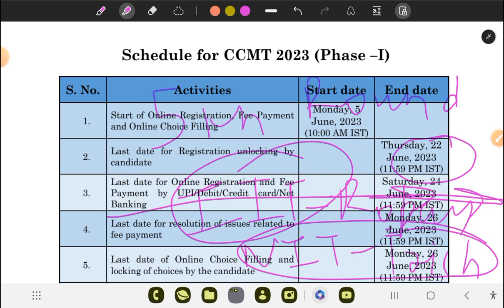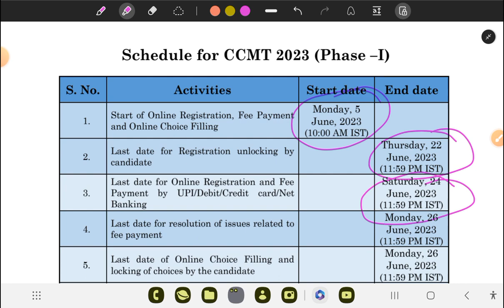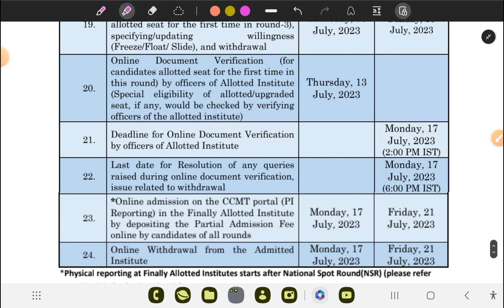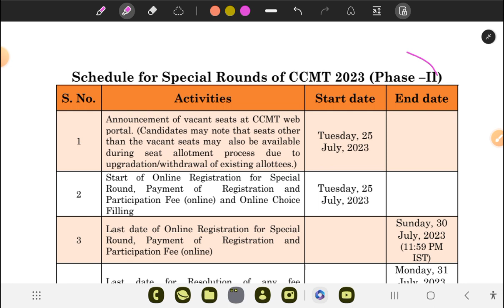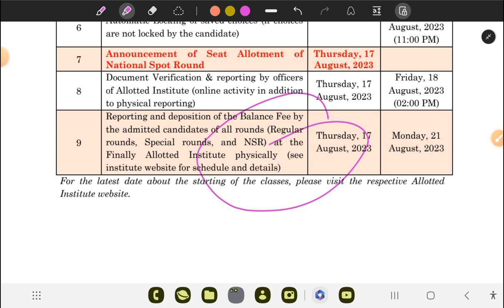CCMT 2023 । COMPLETE SCHEDULE। WHO SHOULD APPLY CCMT ।